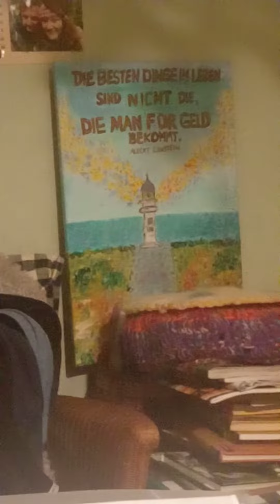Akkordeon - Sonntagsidyll in der Villa Glück